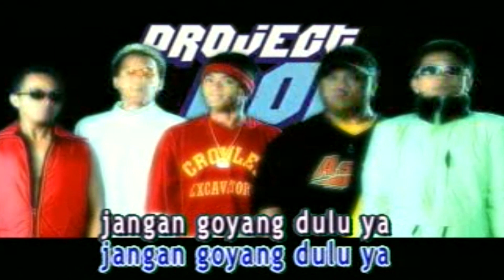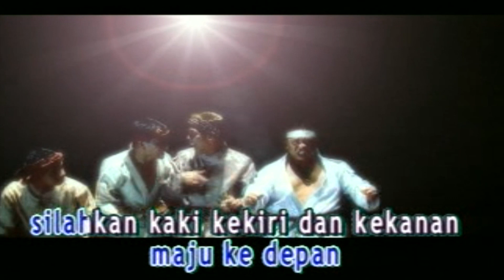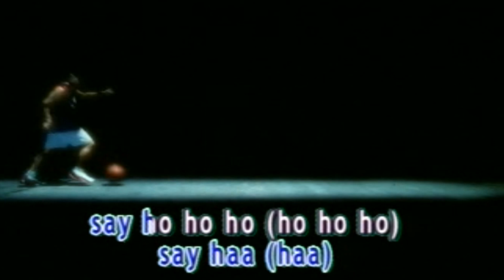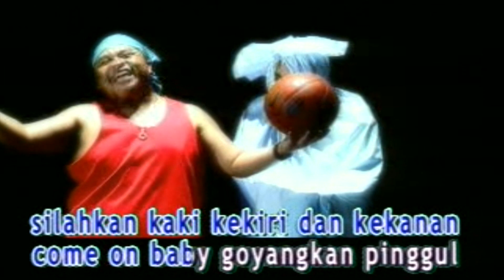Project Pop - Jangan Piki Piki (Official Karaoke Video) | No Vocal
Official karaoke video by Project Pop performing Jangan Piki Piki
Song & Lyrics : Yosi Project Pop

Lirik:

Ayo goyang jangan piki piki
Kalo goyang disini ga ada salahnya
Mulai saat ini jangan banyak tanya
Project pop is in the house
Give me the five ayo kita jos

Jangan buat fie jadi emosi
Berdiam diri bikin basi
Kalo mau joged musIK gue kasiH
Iramanya bebas yang penting asik

Everybosy saY hoo, say haa
Say hohoho (hohoho)
Sudah siap, yap yap yap
Jangan Goyang dulu ya
Hey yo lets go

come on baby ayo semua maju ke depan
silangkanlah kaki ke kiri dan ke kanan
come on baby goyangkan pinggul buat putaran
come on baby
piki piki piki piki

bikin gaya baru jUmping jumping
supaya perut jadi langsing

semua senang disini kita party
ayo smangatmu jangan mati
kalau ada masalah pikirin nanti
nikmati saja apa yang pasti

angkat tanganmu ke udara
goyang saja jangan banyak bicara

ayo bangun semua jangan tidur
maju semuanya jangan mundur
lakukan gerakan paling ancur
rasa malunya kita gempur

Music​aKaraoke